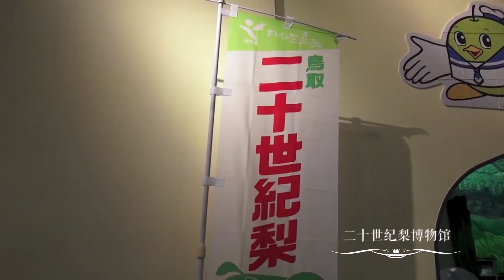Japan・ Museum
Located inside Kurayoshi Park Square, the Tottori Nijisseiki Pear Museum is the only museum in Japan showcasing the Asian pear. Replete with information on Asian pear history and agriculture, the museum also provides a host of experiences and discoveries through its exhibitions and displays. The museum’s symbol is a great pear tree with a branch span of 20 metres. With the world’s collection of pear-related material, one could spend a full day here. Enjoy some pear ice cream at the adjacent Nashikkokan.